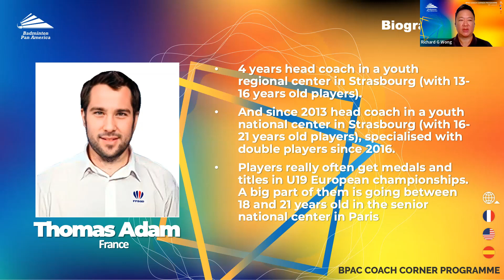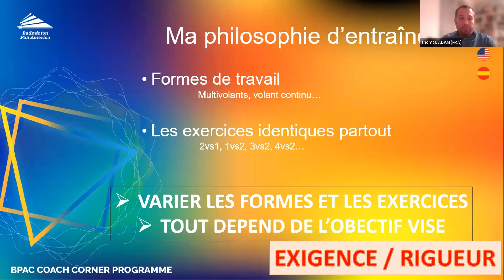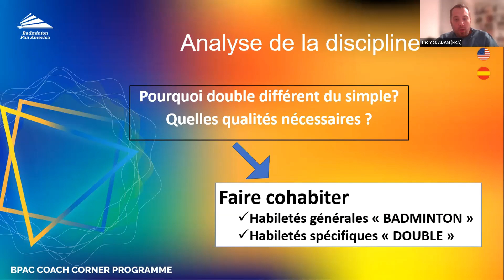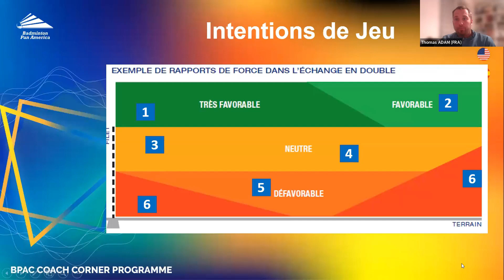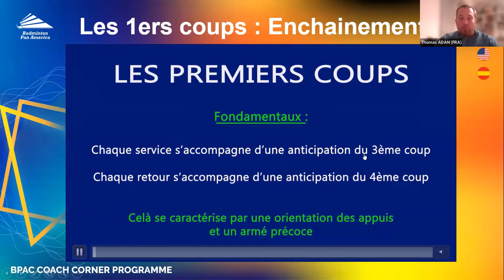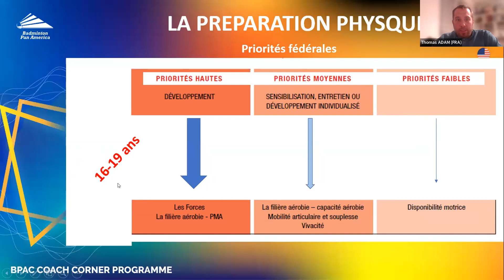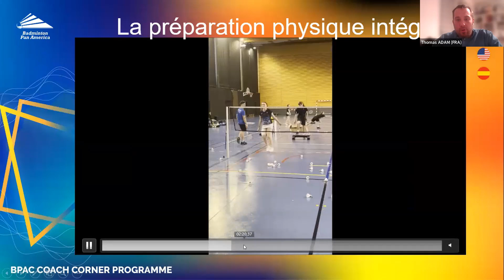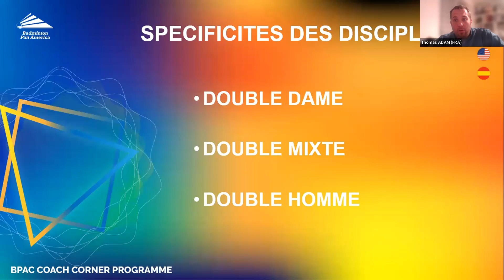Basics in double: an experience in a youth national center in France - Thomas ADAM